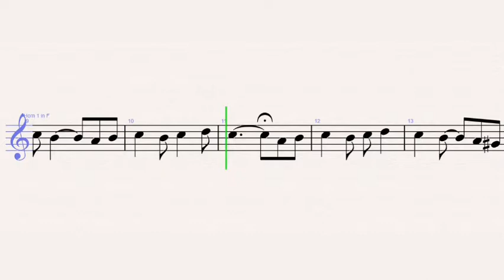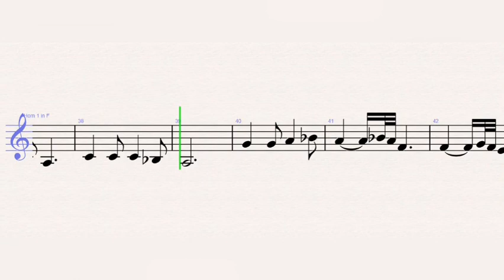Tim Burton's - Corpse Bride - Danny Elfman -Victor's Piano Solo - French Horn Tutorial – Sheets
Tim Burton's - Corpse Bride - Danny Elfman - The Piano Duet Victor's Piano Solo – Halloween - French Horn Tutorial – Sheets